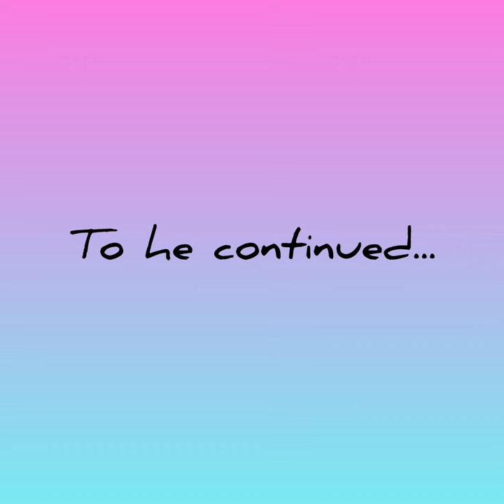Phylum platyhelminthes!! easy mnemonic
Phylum platyhelminthes mnemonic ll ncert biology ll